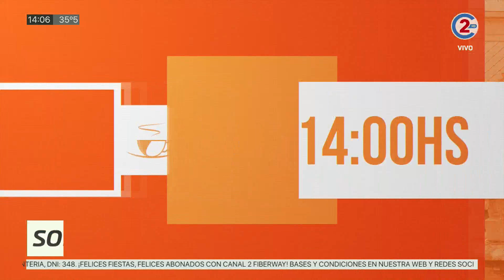Sobremesa 30-12-21| Rubén Gonzalez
La actualidad política de Jujuy está en Sobremesa. Lunes a viernes 14:00 por la pantalla de Canal 2 de Jujuy.